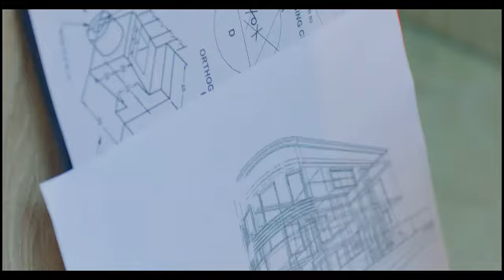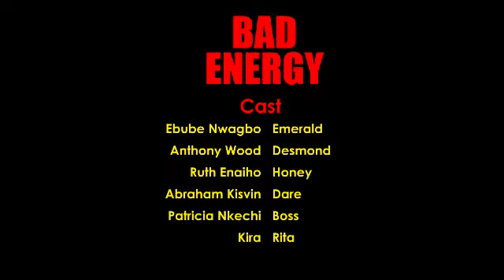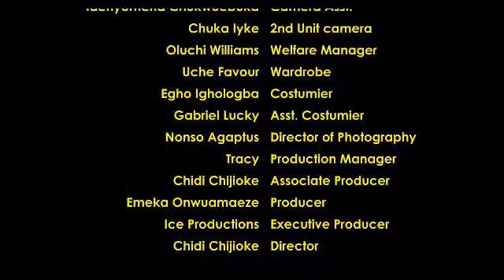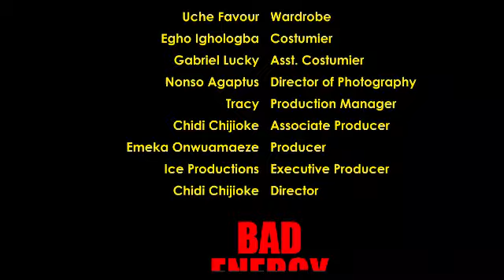SHE ONLY CAN 2EXPRESS HER FEELINGS 2 HIS NEIGHBOR NT KNWIN D GUY IS ALSO IN LUV WIT HER -LATEST 2024